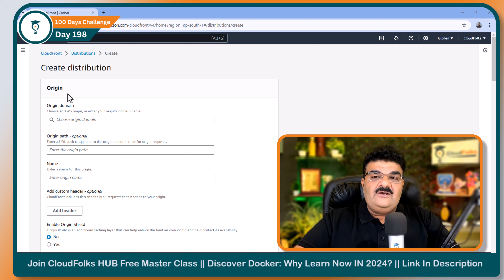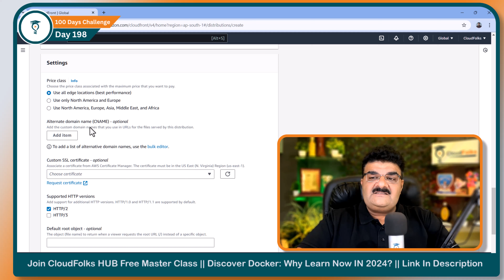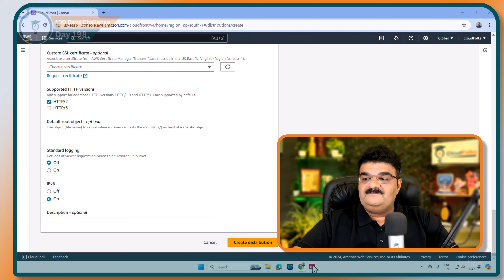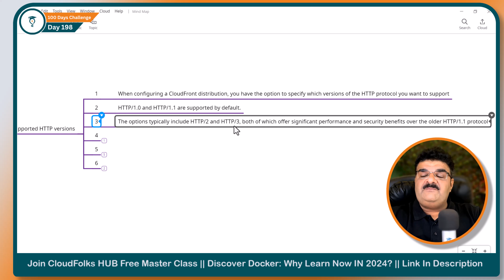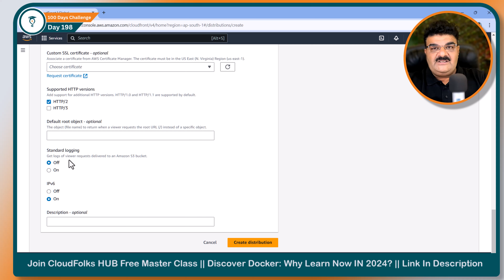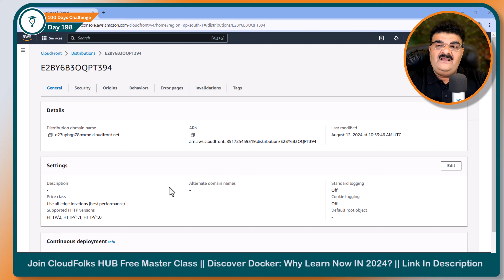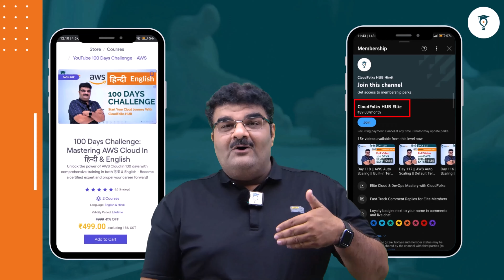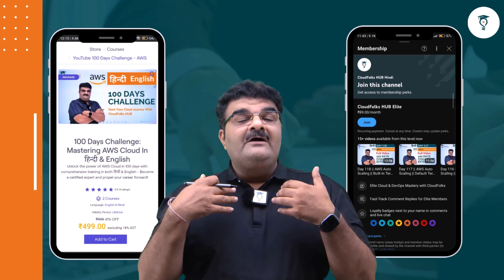Day 198 || AWS CloudFront Tutorial In Hindi || AWS CloudFront Setting Options Part 1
Day 198 || AWS CloudFront Tutorial In Hindi || AWS CloudFront Setting Options || Supported HTTP Versions & Default Root Object

🚀 Join Our Master Class: Discover Docker: Why Learn Now in 2024? 🚀

Unlock the power of Docker and elevate your DevOps career! Join us on August 13, 2024, for a transformative session led by Bhavesh Atara, founder of CloudFolks HUB.

Click On The Link Below And Get Lifetime Access And Future Update Of Our AWS Course

To Download AWS 100 Days Challenge Table Of Content Click On Following

If you're searching for the best AWS tutorials or an AWS tutorial for beginners, you're in the right place! At Cloudfolks HUB, we provide the most comprehensive and easy-to-follow AWS training designed for learners of all levels. Our AWS full course in Hindi and AWS step-by-step tutorials take you from AWS zero to hero, making it the best AWS playlist for mastering cloud computing. Learn what is AWS, explore cloud computing, and prepare for AWS certification with our detailed AWS full playlist. Led by Bhavesh Atara, our AWS training in Hindi ensures you grasp every concept effortlessly. Whether you're aiming to understand the basics of AWS in Hindi or dive into the advanced topics, this is the AWS tutorial playlist in Hindi you've been looking for.

 In this video, we'll explore important AWS CloudFront setting options, including Supported HTTP Versions and Default Root Object. This tutorial is perfect for anyone looking to start their journey in Cloud Computing. Understanding these settings is essential for optimizing content delivery and ensuring that your website or application runs smoothly and efficiently.

This video is available in both English and Hindi to accommodate a diverse audience.